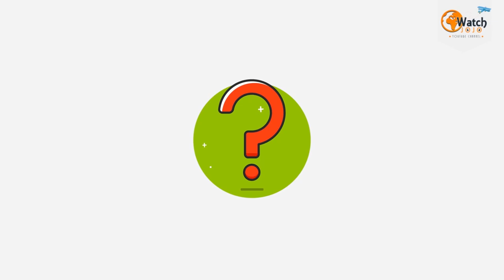True Story Of How A Husky Scrub Dog Saved an Entire Alaskan Town From Certain Death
Life became easier after modern technology and different modes of transport came into play. But in earlier times, life wasn’t this easy, especially in countries like Alaska, where people had to depend on husky dogs for their every need. Let’s also remember that Alaska experiences extremely cold temperatures with mercury dipping as low as −62.2 degrees Celcius. According to Wikipedia, about 9,000 years ago sled dogs were introduced in the Artic and they quickly became an important mode of transport for people who lived there at that time.